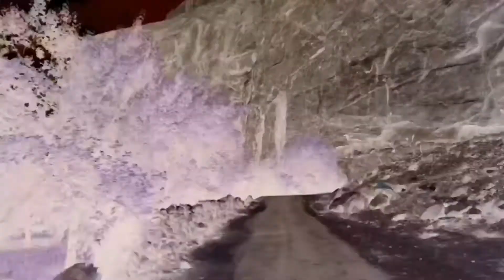Islamabad to Deosai National Park | 2nd Highest Plateau in the World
Deosai, northern Gilgit-Baltistan, Pakistan